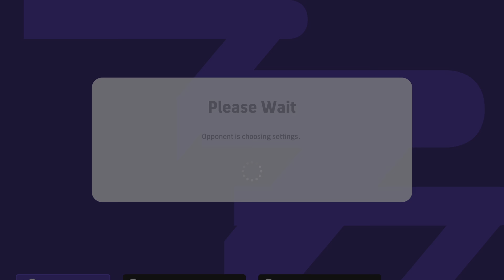eFootball 2023 part 59